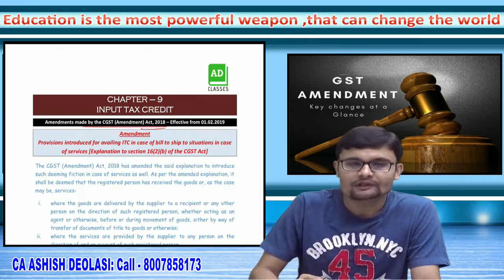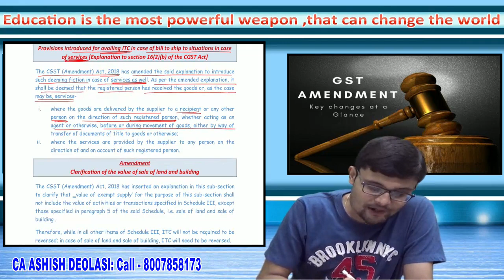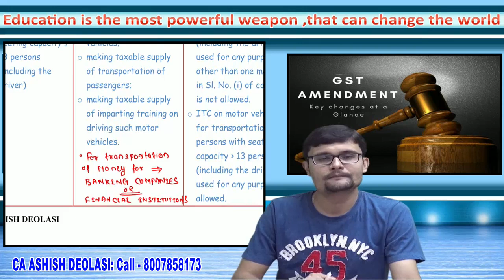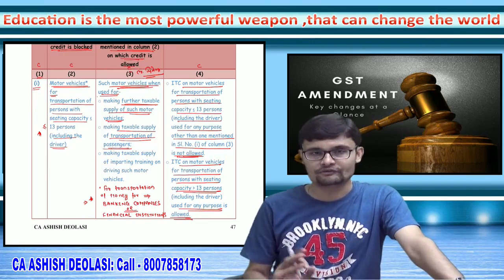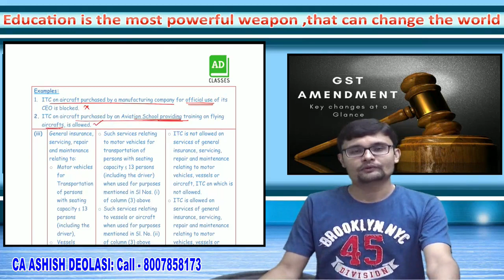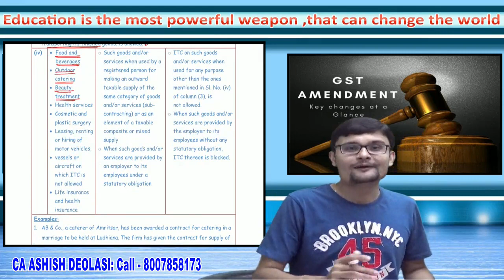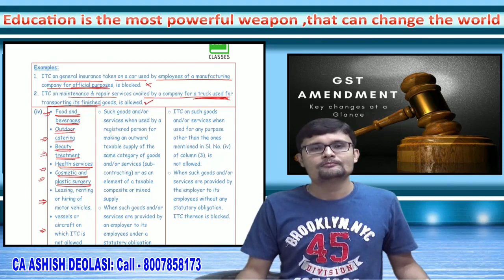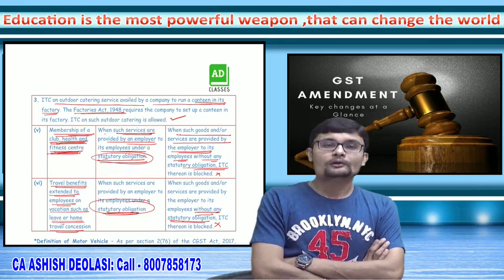9. Amendments Lectures of GST / IDT for Nov/ Dec 2019 | PART - 9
Hey Guys,

Much Awaited Amendment lectures for GST/IDT for Nov/Dec 2019 are here